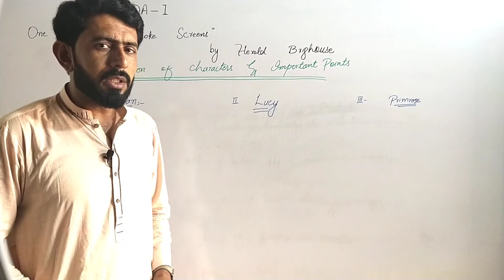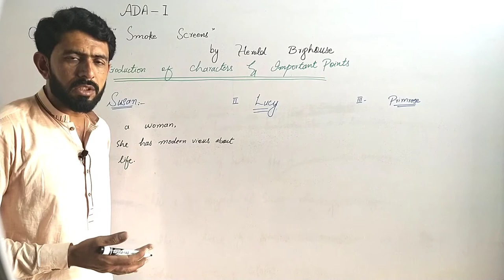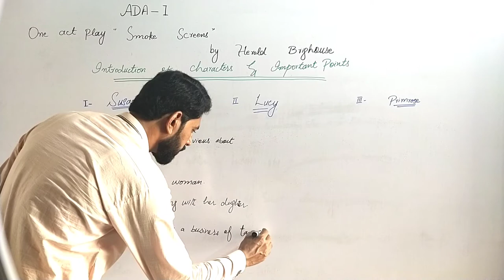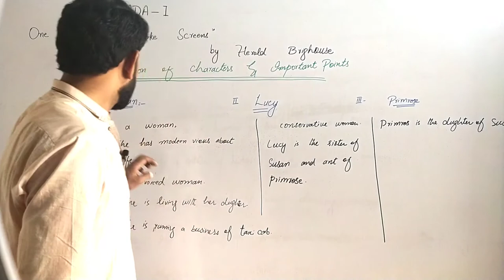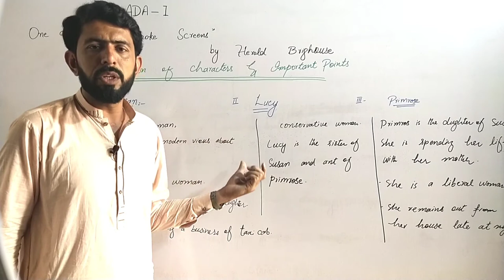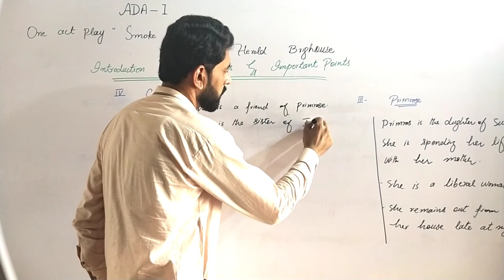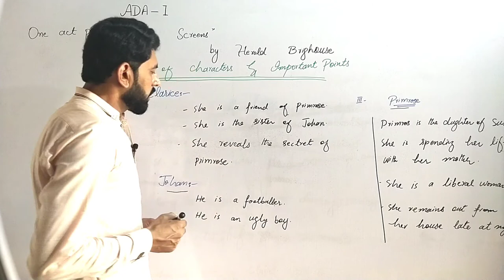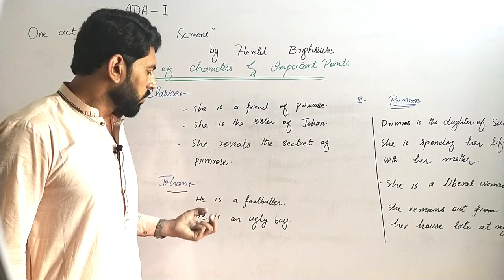ADA I /BA Part I One act play#4 Smoke screens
Play 4 smoke screens is a play about different thinking approach between younger generation and older generation so this play reflects the views of two different generations.
There are five characters in the plays and the central character is primrose.
She is liberal views woman and she want to marry an ugly man in the city and want to prove the loyality of a man.